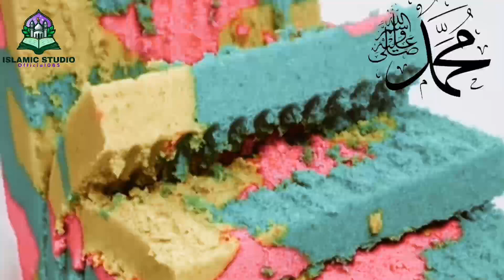Sultan Mehmood Ghaznavi or Aik Qazi ka waqia | Mehmood Ghaznavi ka Insaaf by Peer Ajmal raza qadri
Mehmood Ghaznavi or Aik Qazi ka waqia | Mehmood Ghaznavi ka Insaaf by Peer Ajmal Raza Qadri

Dear viewers,

please must watch
Namaz pharnay ka Tariqa

Ayat-e-Kareem لَا إِكْرَاهَ فِى الدِّيْنِ ka Mafhoom or Masla-e-Khatm-e-Nabuwat

Sajda Kia hy, Sajda Ki tafseer, Sajda Q zarore hy

khan

halako khan history in urdu

halaku khan death

halaku khan story

story of halaku khan

halaku khan full movie

@halako khan

halako khan

halako khan waq

qissa alako khan

qisa halako khan
halaku khan

halako khan

halaku khan ki maut

hulagu khan

halako khan kon tha

halako khan history

genghis khan

halaku khan movie

halakoo khan

halaku khan history

halako khan urdu

history halako khan
hulagu khan
hulagu khan movie
hulagu khan death
halaku
halaku khan kon tha
halaku khan history
halaku khan story
halak live
hulagu khan death scene
halaku khan movie
peer ajmal raza